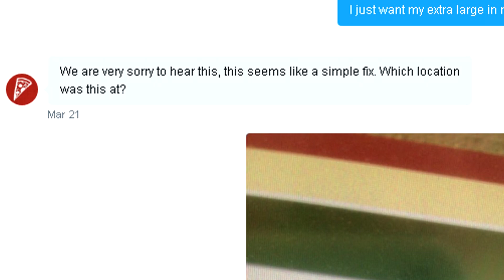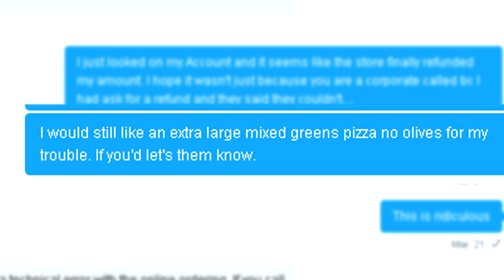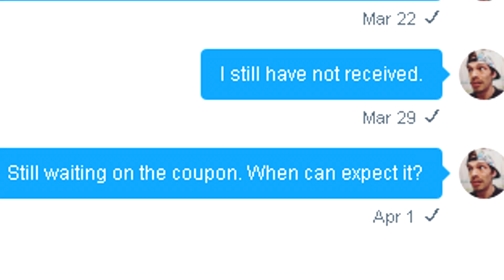Piezoni's "EXPOSED" over $20!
This video is meant to be taken as a joke, clearly im not "exposing" anyone. They did say they would give me a gift card though...